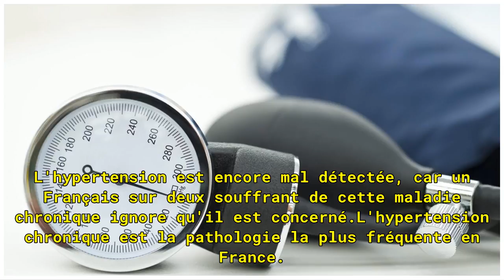Hypertension : un Français sur trois en souffre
Mis à jour le 24/04/2018 | 16:39publié le 24/04/2018 | 16:39Blanche Grinbaum est inquiète. Elle est sujette à l'hypertension. Elle vient de vivre une crise aigüe. Ce matin, elle consulte son cardiologue. Essoufflée, stressée, Blanche a tardé à consulter. Comme Blanche, un Français sur trois souffre ...